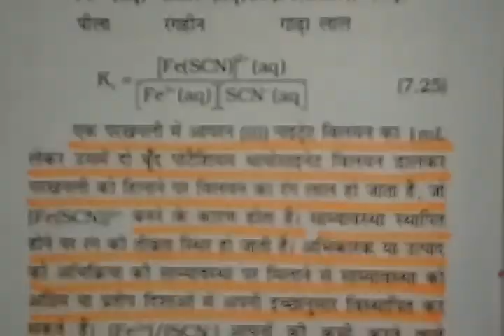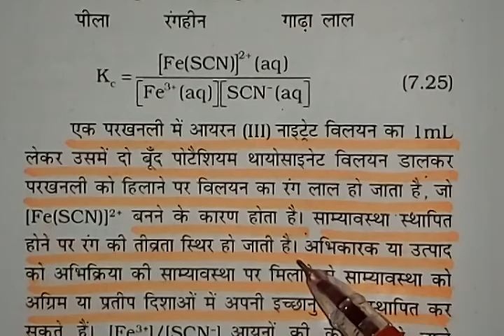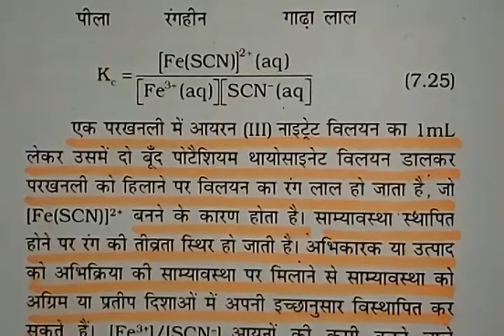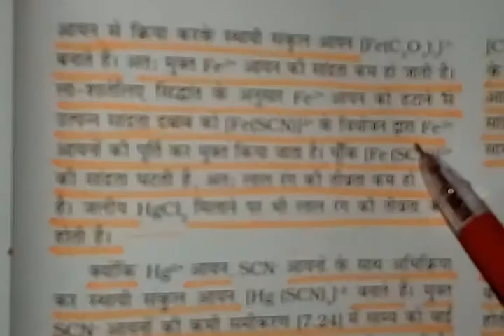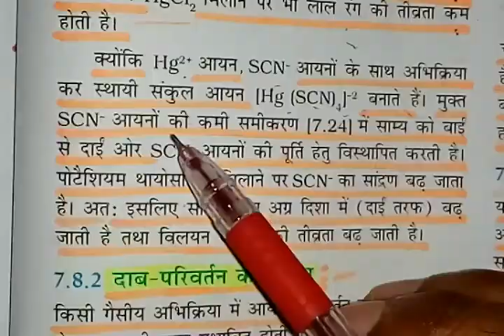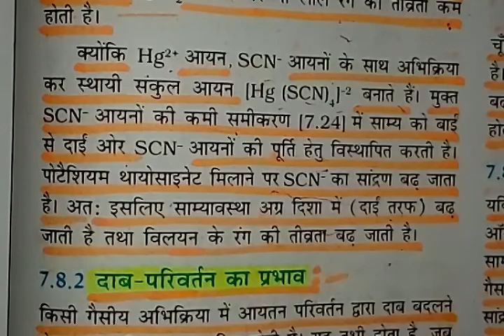साम्यावस्था पर सांद्रता का प्रभाव-Effect of Concentration - An experiment -Part-19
साम्यावस्था पर सांद्रता का प्रभाव-Effect of Concentration - An experiment